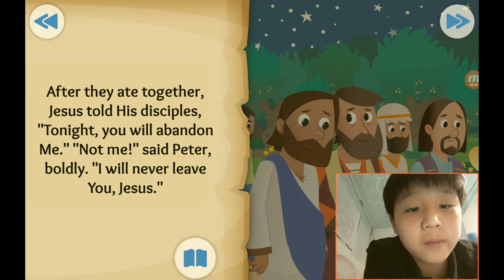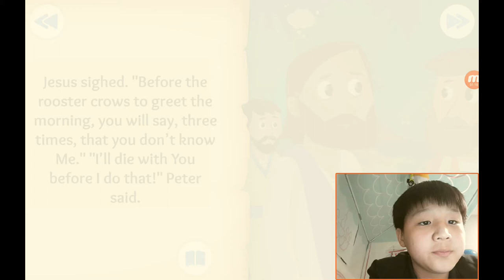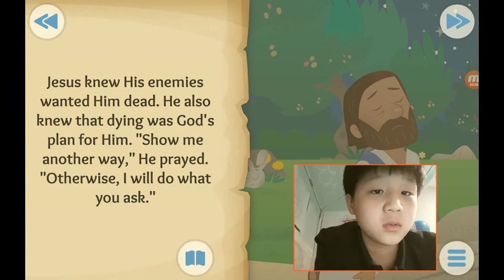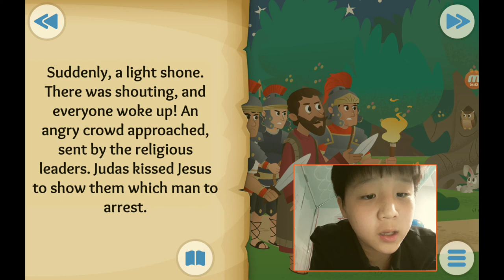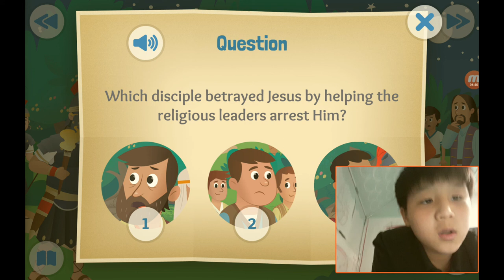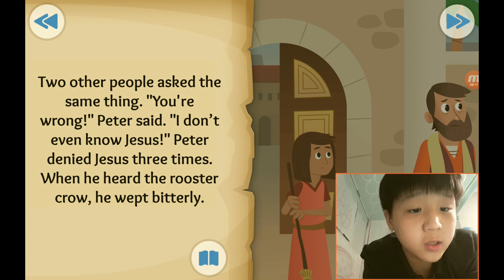‹Kids›Soo：성경이야기, 20211003 In the garden about Jesus is arrested in Matthew 26, John 18